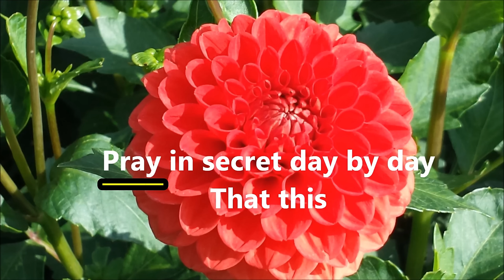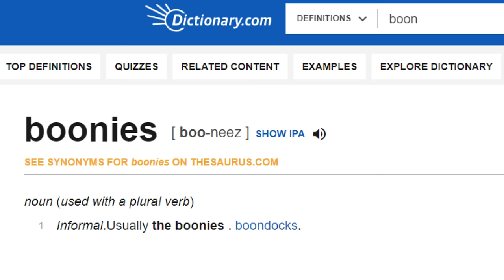#1 Baby Boon: The Beginning of a Legend!